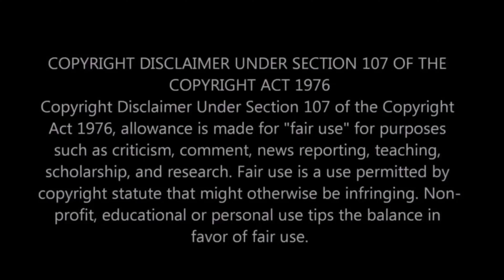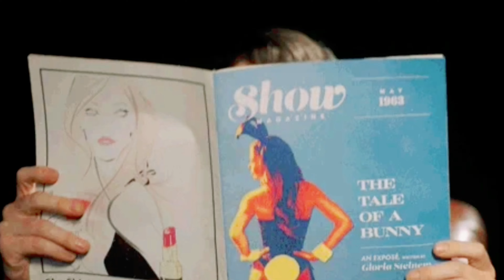Dell Curry EXP0SES Steph Currys Mom Sonya, For sleeping with ex NFL PLAYER for YEARS!